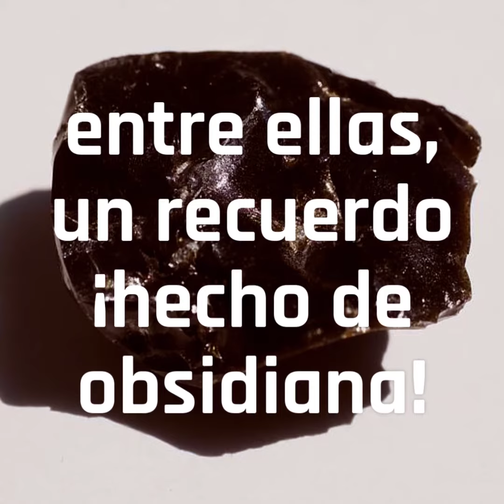Qué hacer y ver en Teotihuacán, Estado de México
Te contamos todo lo que tienes qué ver y hacer en Teotihuacán, Estado de México